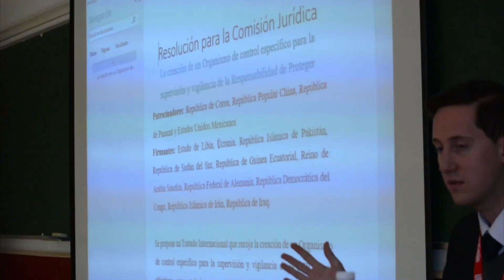COMISIÓN JURÍDICA | RESUMEN DIARIO DÍA 2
Cámara: María Jesús Navarro
Reportero: Ainhoa Elizagoyen